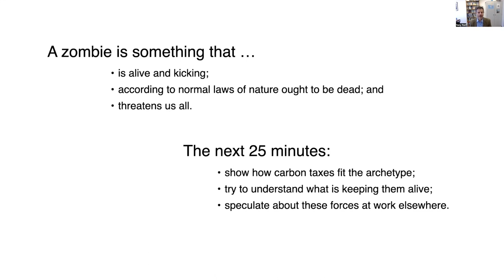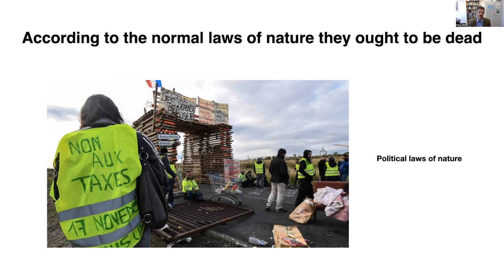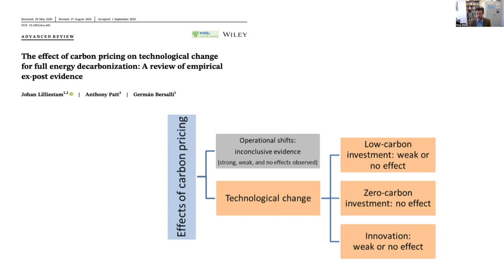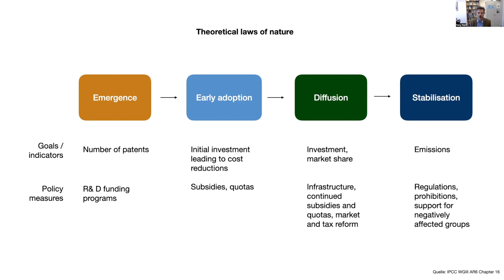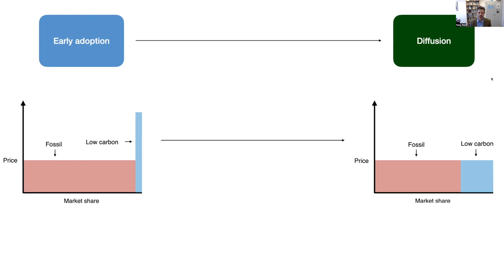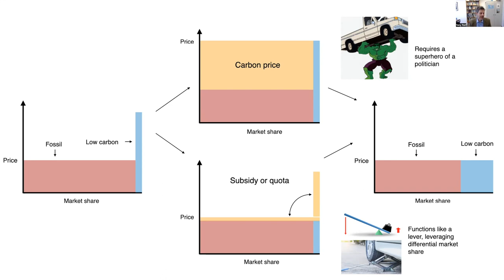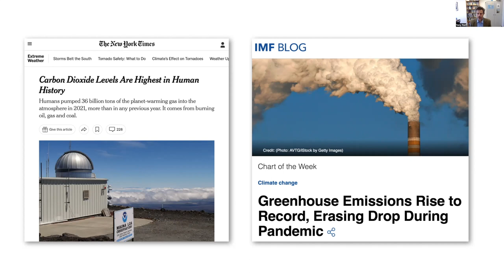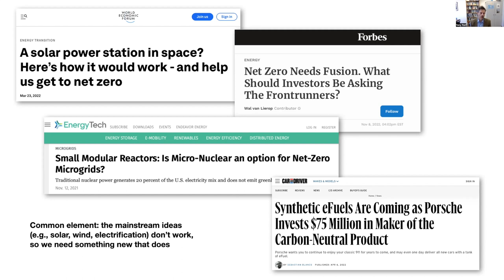PATHFNDR Lunch Talk: Carbon taxes and other zombies by Prof. Anthony Patt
Prof. Anthony Patt from ETH Zurich presented the challenges and opportunities of carbon taxes.